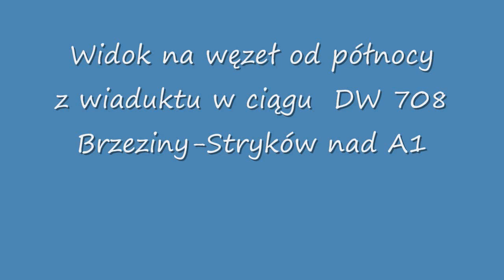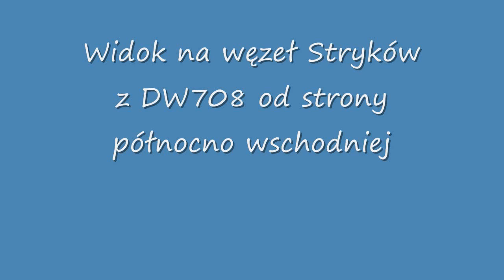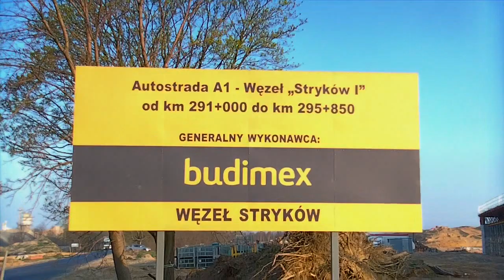[Budowa A2] Węzeł Stryków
Zaczynamy cykl publikacji z budowy Austostrady A2. Na początek węzeł Stryków czyli przyszłe skrzyżowanie Austostrad A1 z A2